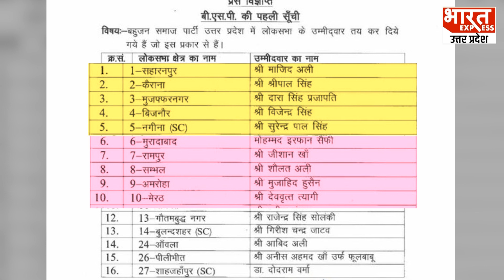BSP ने जारी की 16 लोकसभा प्रत्याशियों की पहली सूची, जानिए किस-किस के नाम शामिल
लोकसभा चुनाव के लिए बहुजन समाज पार्टी ने उत्तर प्रदेश की 16 सीटों पर पहली आधिकारिक लिस्ट जारी की है. इस लिस्ट में रामपुर और पीलीभीत समेत 16 सीटों पर प्रत्याशियों का ऐलान किया गया है.

Producer -  Yasmeen
Editor-Neetu